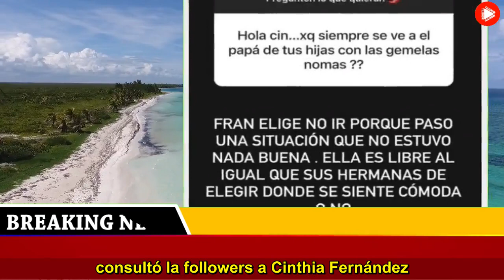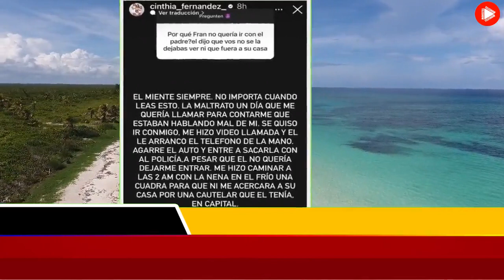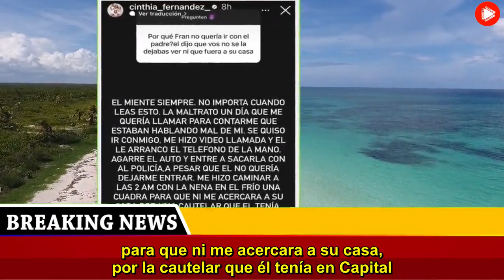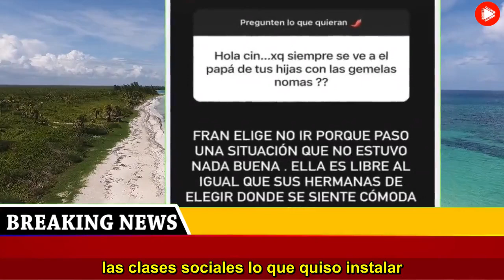Cinthia Fernández reveló la mala experiencia que su hija vivió con Matías Defederico